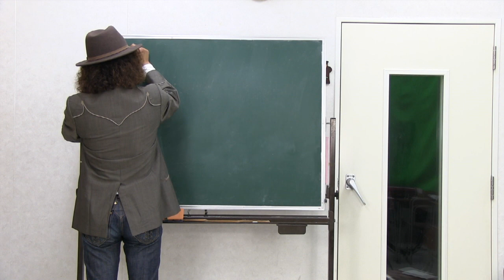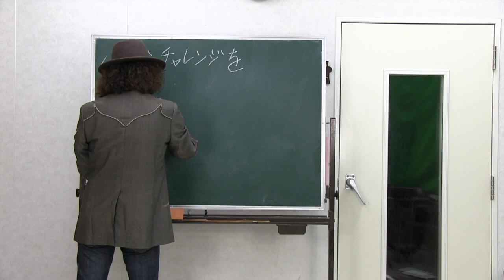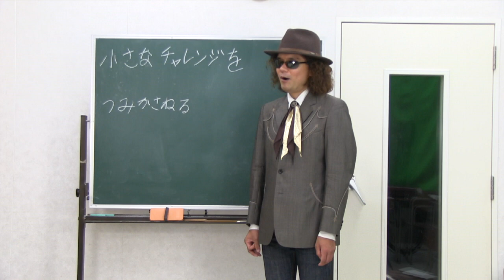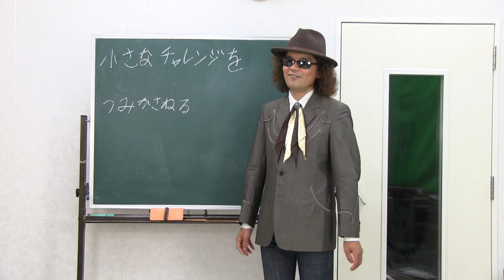人生講座 ㊷ チャレンジできる人間になる方法（その２）小さなチャレンジを積み重ねる！！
私が高校生の頃から、ずっと心がけている、癖にしているおすすめの方法です！
好奇心、冒険心は、意識的に旺盛にできます。その積み重ねが大きな挑戦へと？
全盲のユーチューバー、音楽家、講演家、穴澤雄介のチャンネル。
毎日１７時ごろ配信。日曜日は、選り抜き講演の時間！
講演、セミナー、演奏のご依頼も承ります。